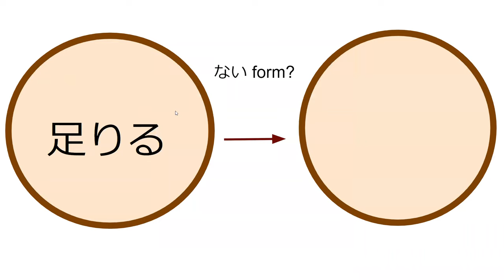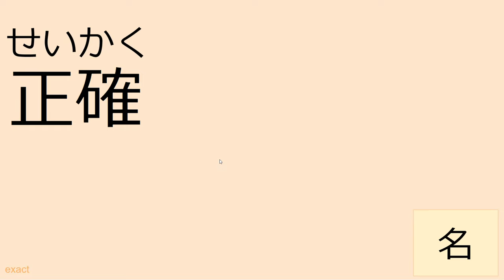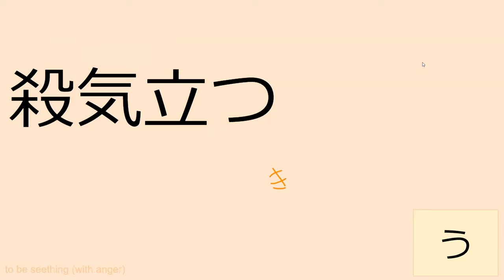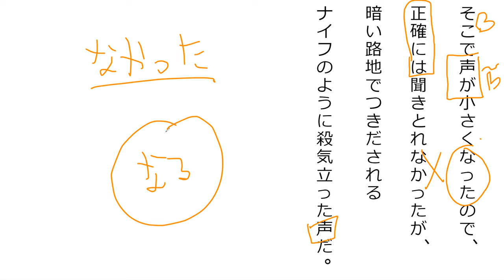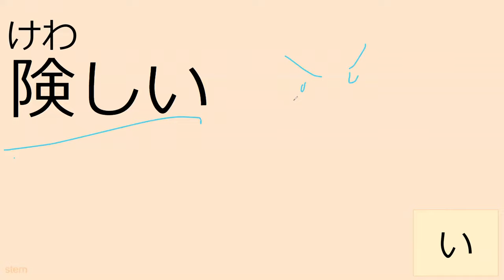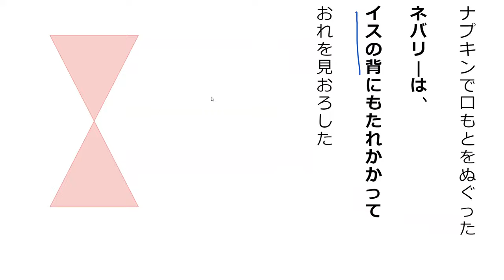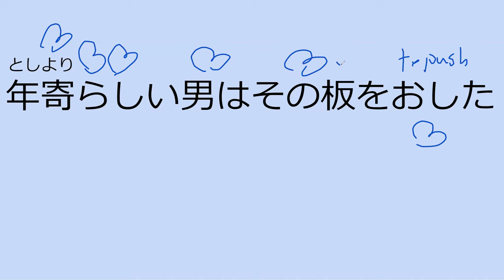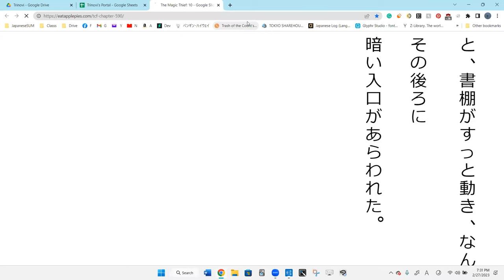Lesson 37A 魔法が消えていく